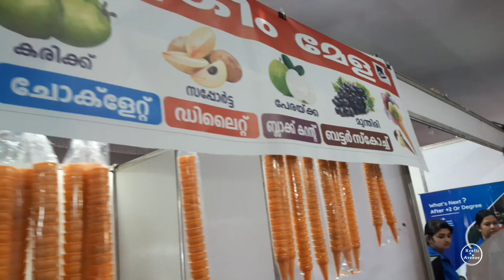Konni Fest | 2k22 | Rajiv Gandhi Indoor Stadium | Kraftz Avenue